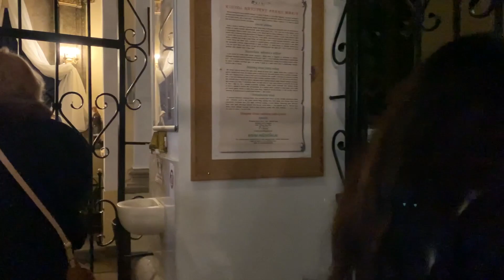Christmas Day Celebration in Europe | Bratislava | Slovakia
Hello Everyone, I am Joo and I am back with my new video. In this video, i have shown how it looks like on Christmas Day in Bratislava. What were the Covid Restrictions this year and some videos from Church. Also, if shops are open or not, Public Transport is working or not?

So guys go and watch this video to see how it looks and if you should plan your vacations during Christmas to any European countries.

Bratislava vlog in Hindi
Indian girl in Europe
Indian girl in Bratislava
Christmas decoration
Christmas day decoration
Christmas 2020
Corona Restriction in Christmas
Christmas in Europe